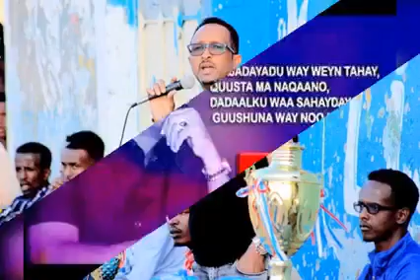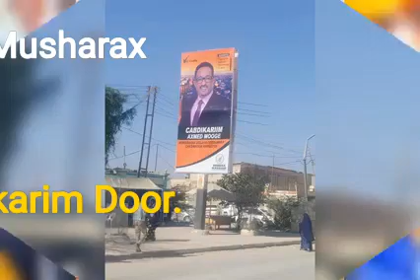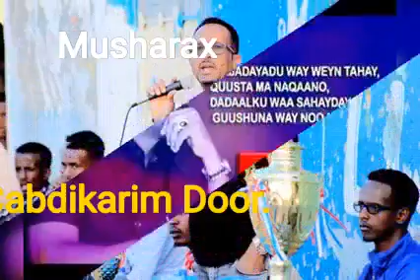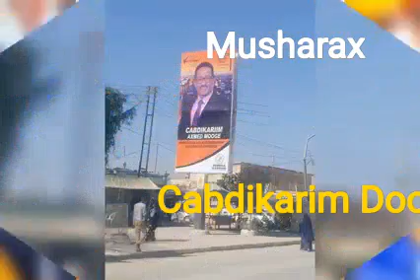Heeska Ololaha Maayirka Mustaqbal Ee Hargeysa Codkii Nimco Liina.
Musharax Cabdikariim Axmed Mooge.